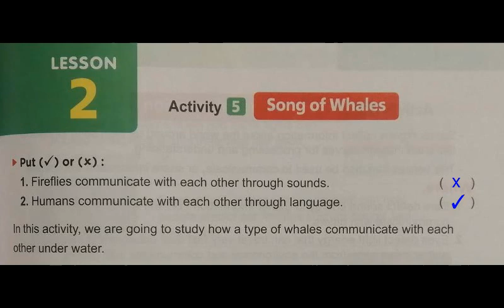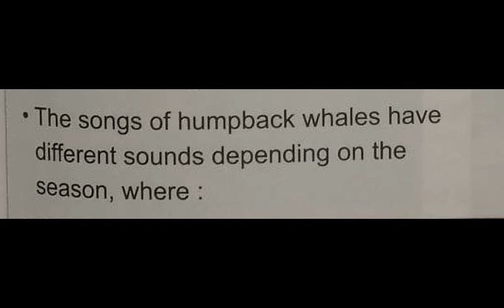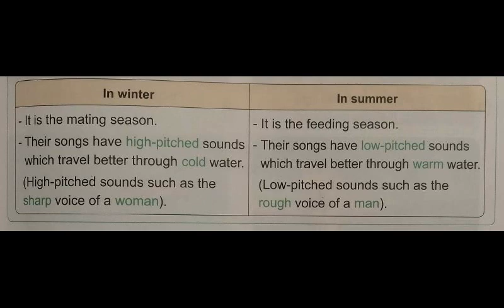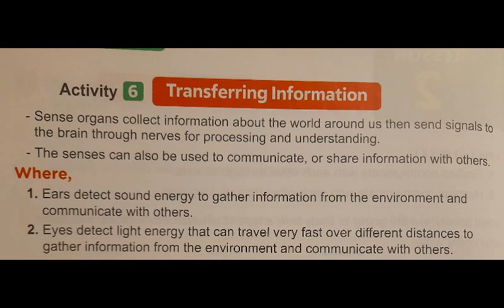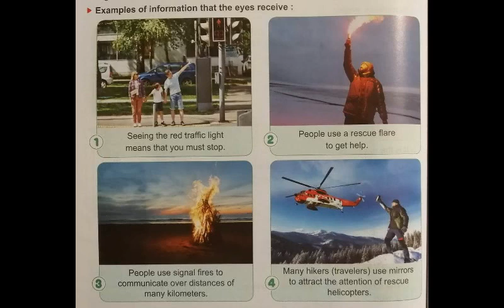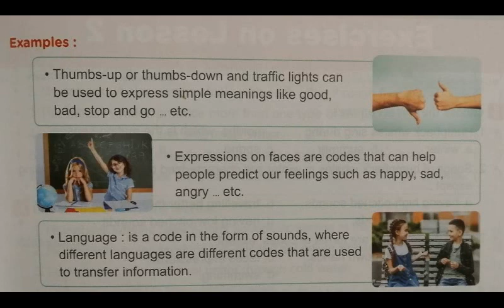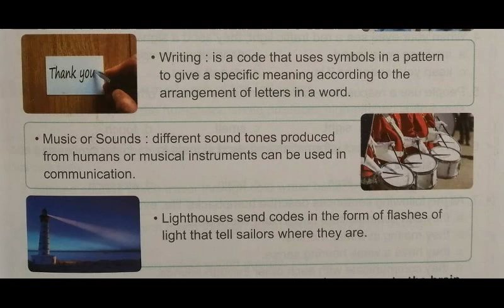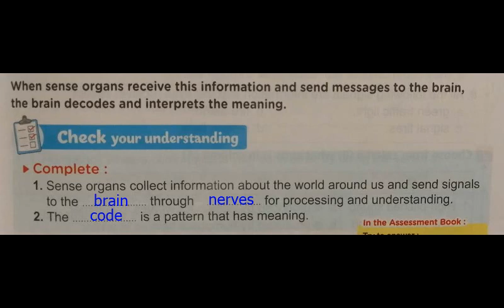Science Primary 4 Concept 1.4 Lesson 2 Song of Whales علوم الرابع الابتدائي المفهوم الرابع